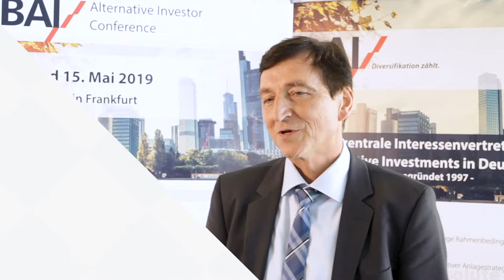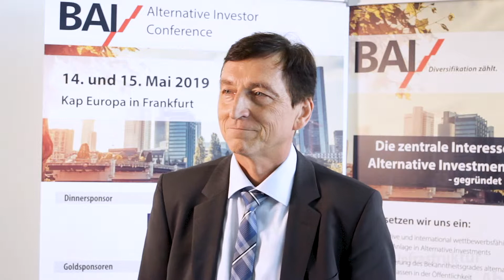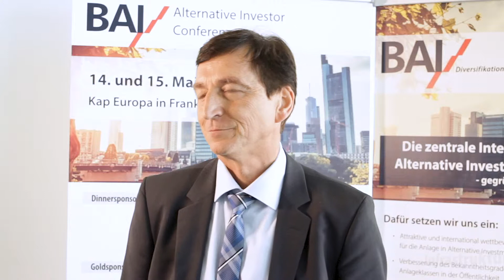Prof. Dr. Rudi Zagst, Technischen Universität München (TUM)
Interview im Rahmen der BAI AIC 2019